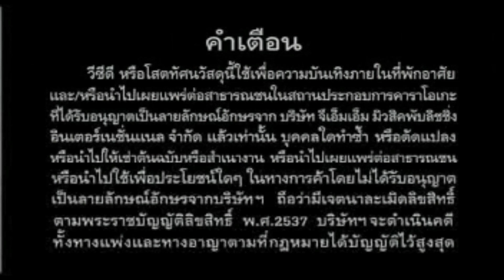Opening To VCD Karaoke เสถียร ทำมือ อัลบั้ม ชุดที่ 5 ในนามของความห่วงใย (2552/2009)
Release Date: June 26, 2009
วันวางจำหน่าย : 26 มิถุนายน 2552
License Number : หมายเลขรหัส กท.01607/52

็Here's The Order:
Opening
1. Disc Info Screen for VCD Karaoke (เทปหรือวัสดุโทรทัศน์, January 2000 - October 2009) (Faded)
2. Warning Screen for VCD Karaoke (Karaoke For Commercial) (คำเตือน, August 2004 - May 2013) (Faded)
3. Fake VS Genuine (ปลอม VS แท้)
4. Grammy Karaoke Logo
5. PBC (PlayBack Control) (กดหมายเลขเลือกเพลงที่ต้องการ)
6. Starting the song "ชีวิตไม่พร้อม แต่หัวใจพร้อม" with Title
That's all.

ขออนุญาตปิดเสียงหน้า PBC เนื่องจากเนื้อหาเพลงต้นฉบับทั้งหมดเป็นลิขสิทธิ์ของ GMM Grammy
PBC Song: ชีวิตไม่พร้อม แต่หัวใจพร้อม